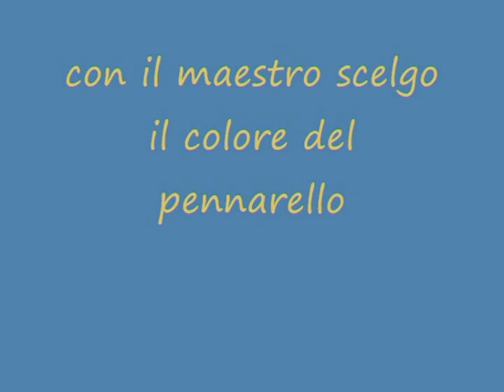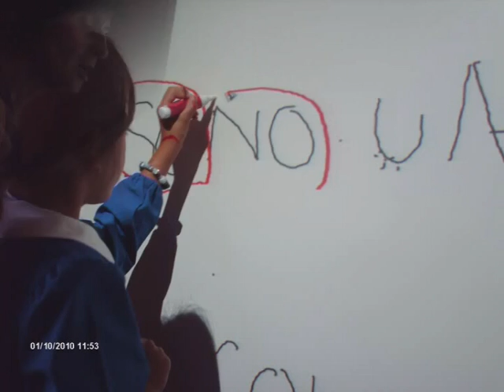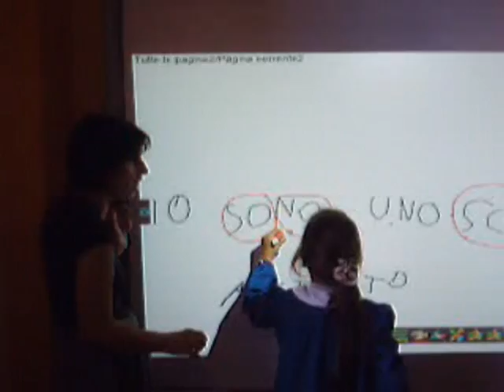Filmato 1a C.avi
La LIM entra nella didattica della classe prima